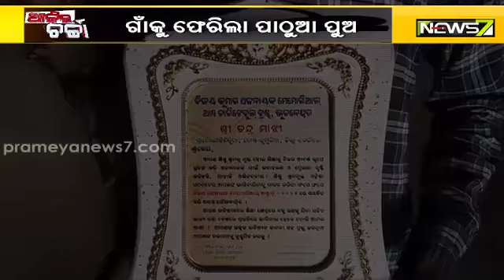ଗାଁକୁ ଫେରିଲା ପାଠୁଆ ପୁଅ || Ajira Charcha || Prameya News7